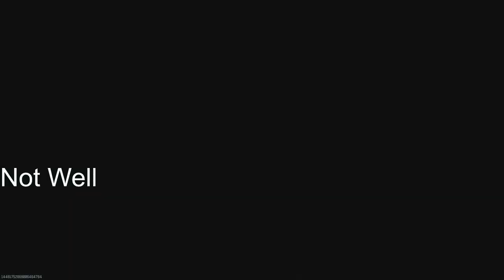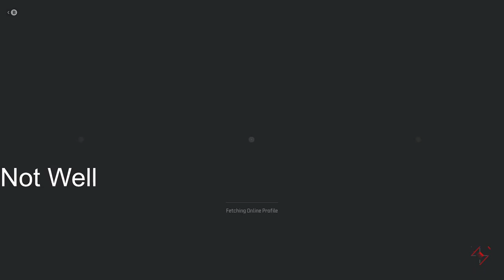Road to Full MW3 Zombie Mastery Episode 122 Striker Golden Enigma